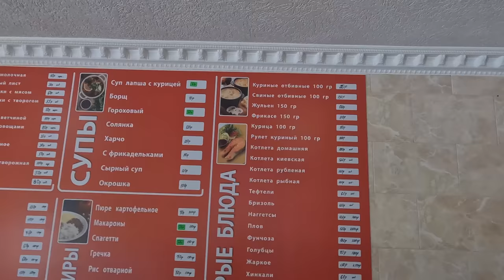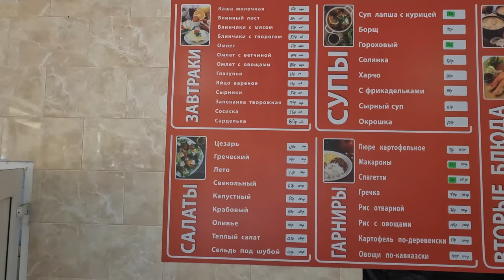МАГ Отель В ВИТЯЗЕВО